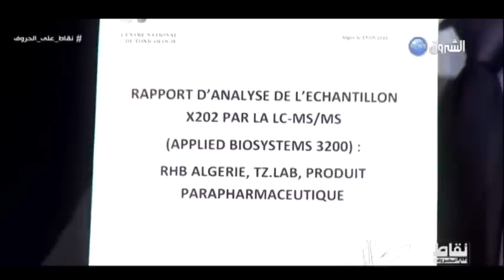نقاط على الحروف: مصير القنوات الخاصة في الجزائر